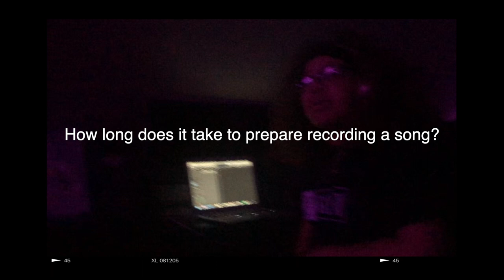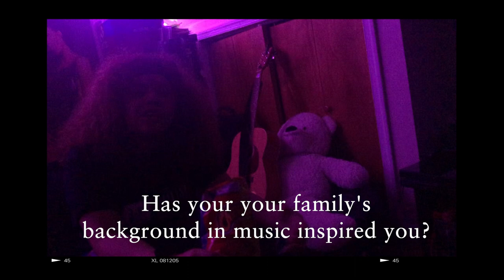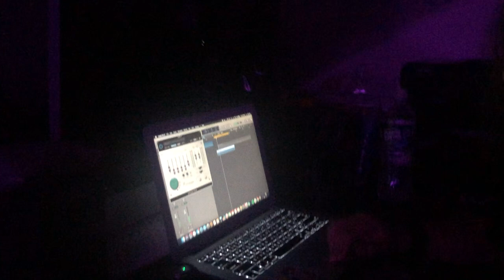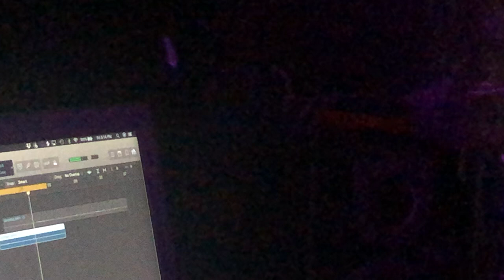In the Making: Mikaili Ector | Documentary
A special behind the scenes look into Mikaili Ector, a West Orange based music producer with a big future ahead of her.

documentary written, edited and directed by Tyra Hughes

FAQ:
age- 16
grade- 11th

About me: Hi, I'm Tyra Hughes, a NJ based content creator that makes journalism, lifestyle, and comedy videos.